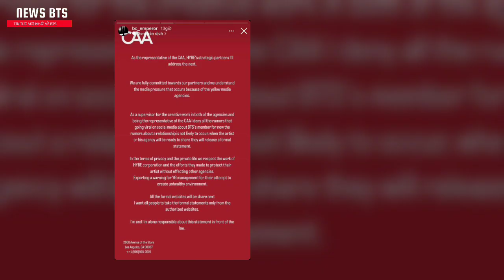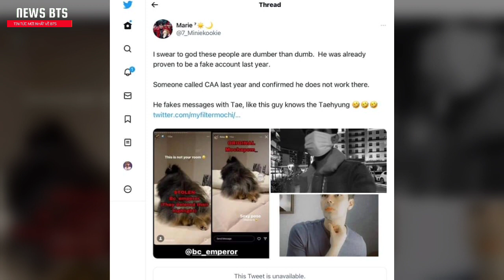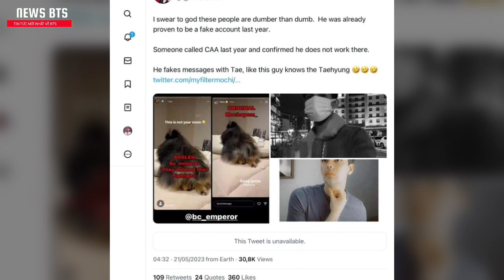Đối Tác Của HYBE Chính Thức Phủ Nhận Tin Đồn Hẹn Hò Của V (BTS) Và Jennie (BLACKPINK) !?